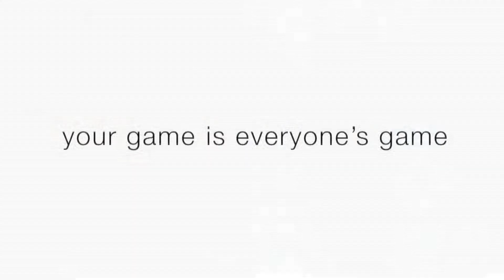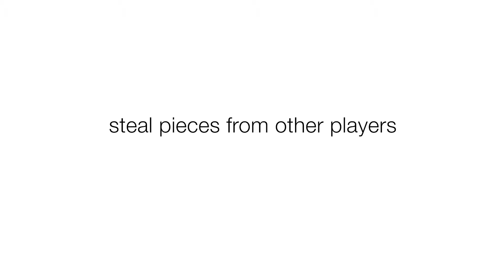"Interference" de Nathalie Pozzi & Eric Zimmerman